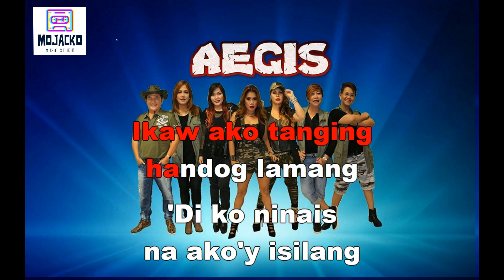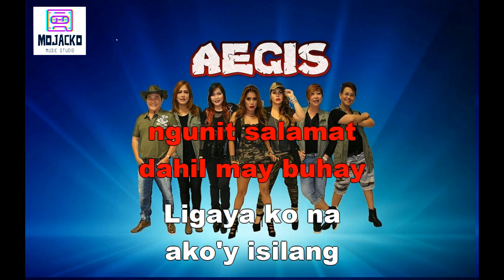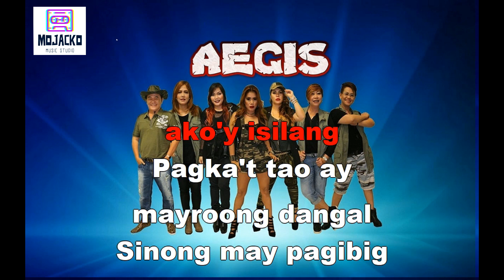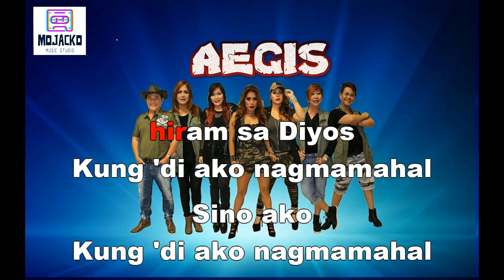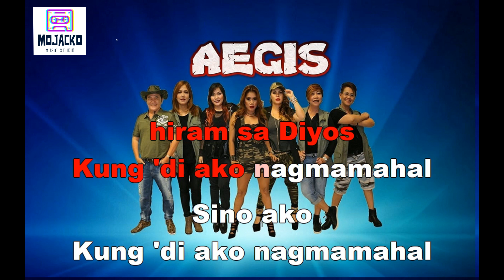SINO AKO BY AEGIS KARAOKE